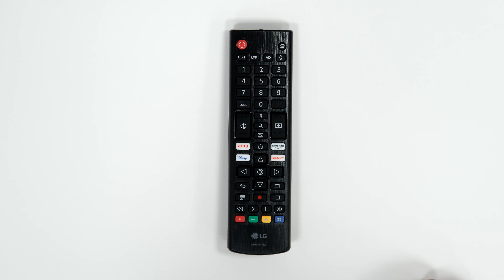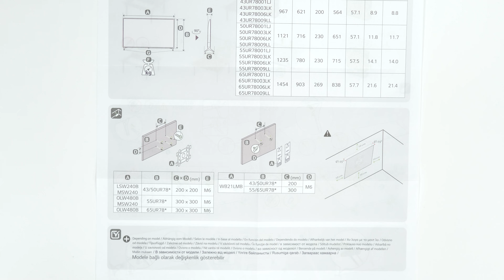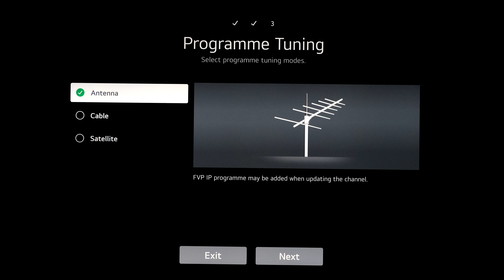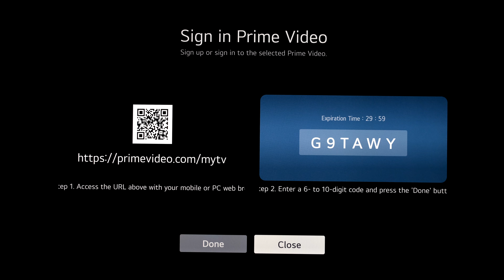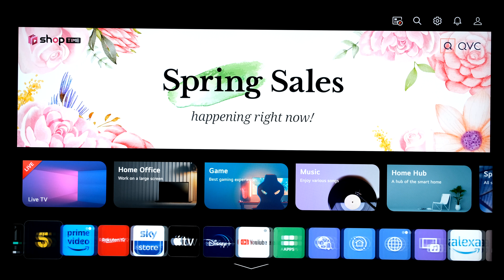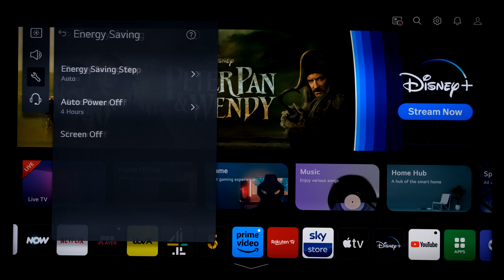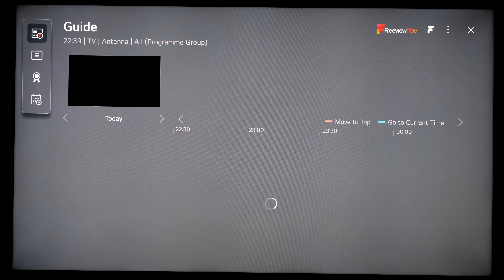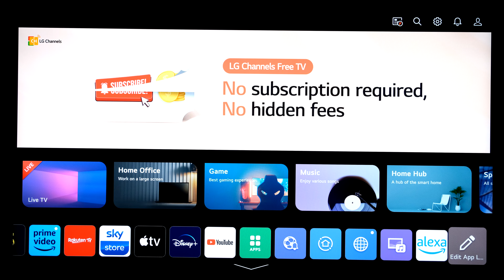LG 2023 UR78 43" Unboxing, Setup, Test and Review with 4K HDR Demo Videos 43UR78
0:00 LG 43 UR78 Unboxing
00:50 Included accessories pack LG 43UR78
01:18 Closeup of the LG standard remote LG 43UR78
02:11 Quick Setup Guide LG 43UR78
03:40 Fitting the feet stand base LG 43UR78
04:54 Closeup connections LG 43UR78
05:29 Dimensions measurements, stand size width LG 43UR78
06:40  Turning on the TV setting up LG 43UR78
11:18 LG store Mode LG 43UR78
12:10 Retail store 4K HDR demo LG 43UR78
14:20 LG TV settings and Eco settings LG 43UR78
16:46 HD TV content Broadcast demo LG 43UR78
17:30 Standard Definition HDTV comparison TV Broadcast demo LG 43UR78
18:52 LG TV Guide 2023 LG 43UR78
19:57 4K HDR Football Demo Juventus vs Lazio LG 43UR78
22:26 Avatar Frontiers of Pandora Next Gen Trailer 4K 60fps
23:25 LG Home Menu 2023 LG 43UR78

43UR78006LK  2023 unboxing, setup test and review with 4K movie trailers, standard TV and retail demo videos.

for the opportunity